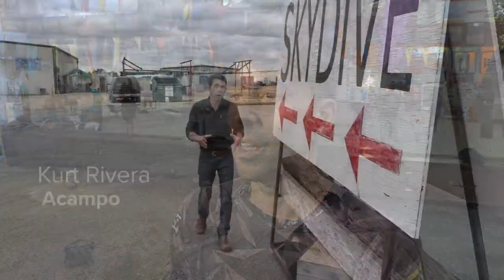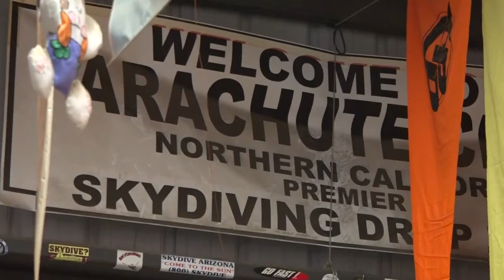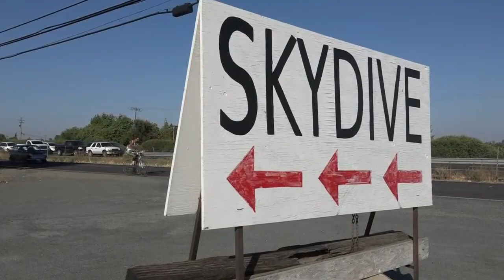Lodi Parachute Center has had troubled history with deaths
The death of a skydiver on Highway 99 continues the troubled history of Lodi Parachute Center, as it carries 19 deaths since 2000.